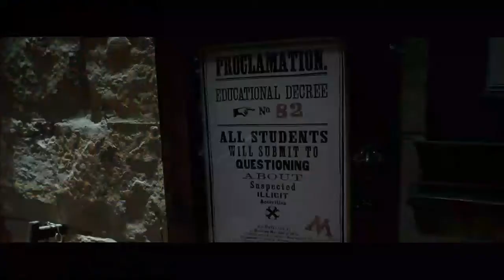15. "The Inquisitorial Squad" | Focus Points | Harry Potter Behind the Scenes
In this video, we dive into the inner workings of the Inquisitorial Squad. Those wanting to join the squad for extra credit may sign up in the high inquisitor's office. Their mission is to find out what the Gryffindor's secret army, known as Dumbledore's Army, is up to. The tension between the Slytherins and Gryffindors is harnessed by Umbridge for her own means, and the Inquisitorial Squad is used to prowl around Hogwarts and gather information. Despite being weaker than Dumbledore's Army, they give it a fair try. Catch all the action in this behind-the-scenes look at the inquisitorial Squad!